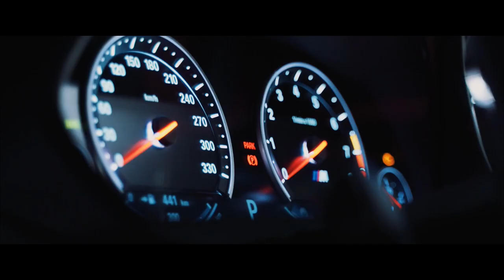Kevin Havis - Bubble Be